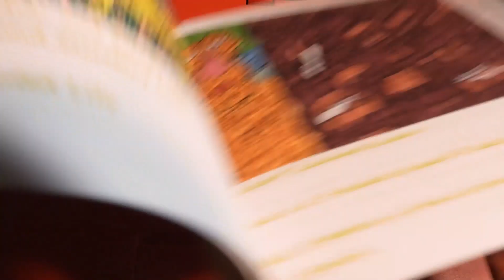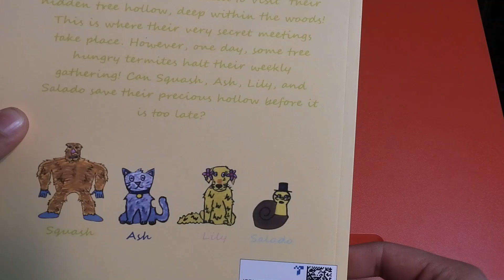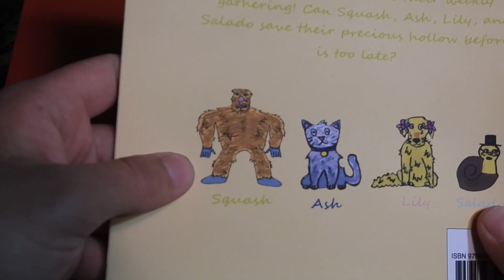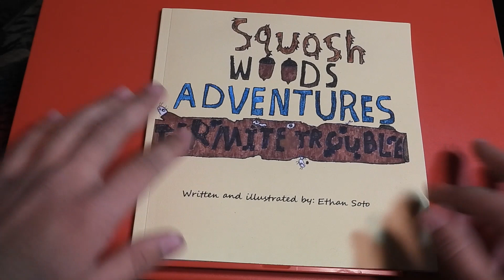*New* Children's Book Preview! Squashwoods Adventures: Termite Trouble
I hope enjoy this short preview of my new book: Squashwoods Adventures: Termite Trouble.

If you are interested in picking up your own paper copy or e-book, use this link: